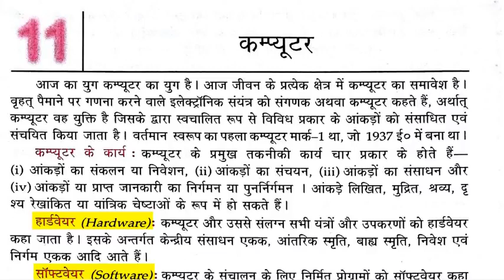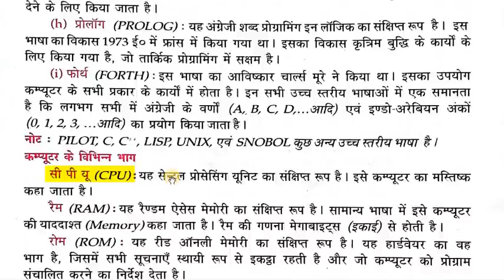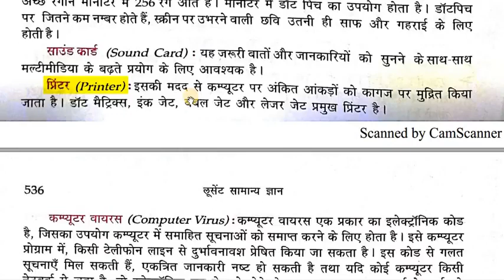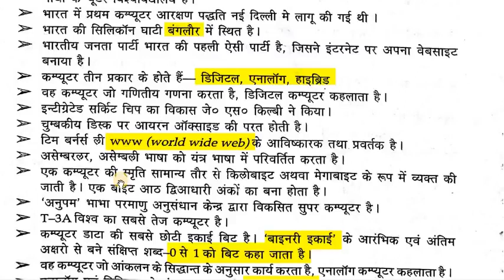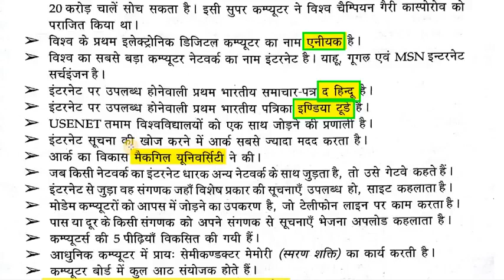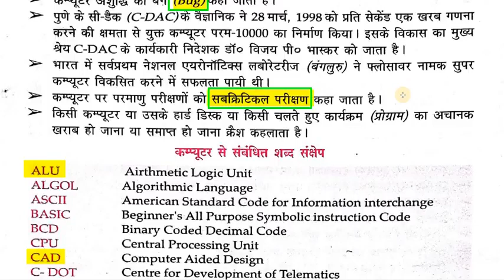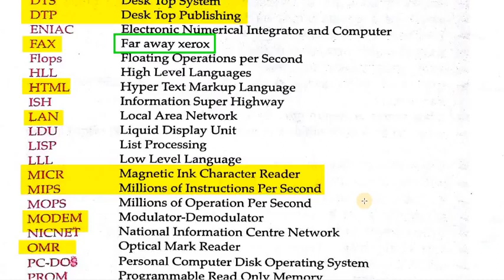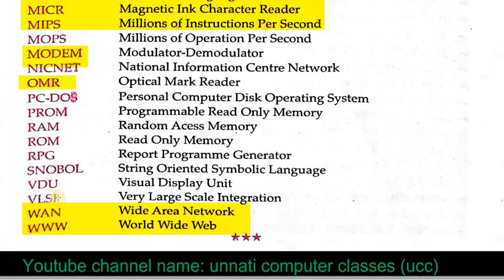Lucent Book Computer Awareness for Bank PO Clerk SSC In Hindi HIGH